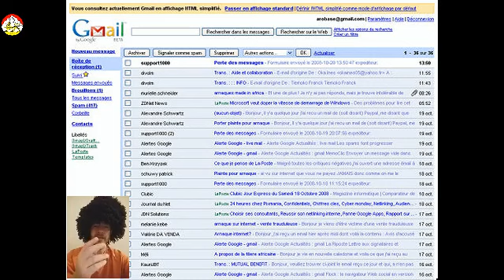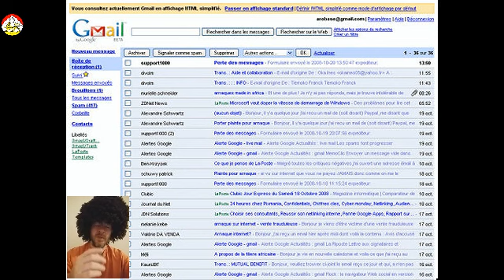How to switch back to the classic Gmail on the web classic interface of gmail